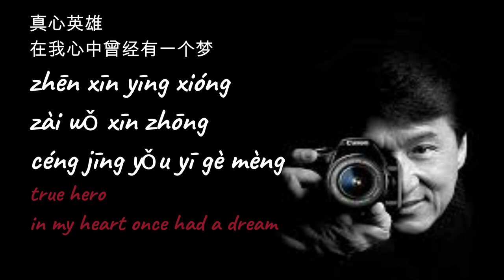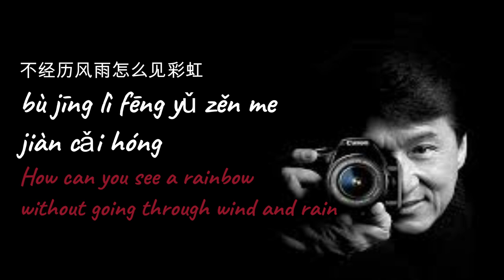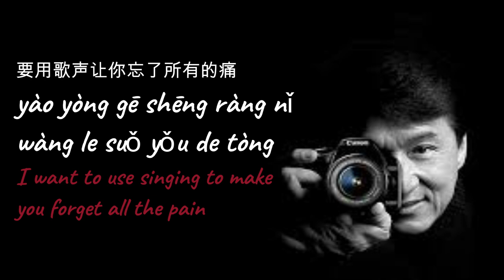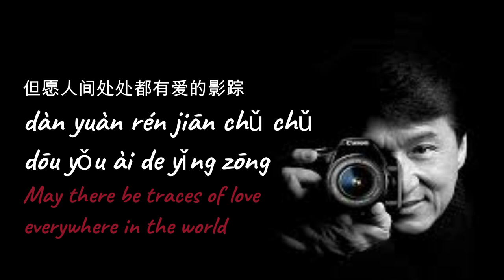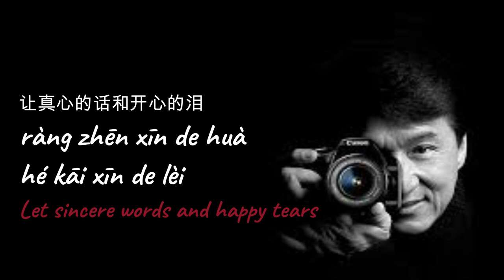Jacky Chan & Qua Qilin - Sincere Hero Ost. Ride On ( Lyrics & Translate )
Ost. Ride On